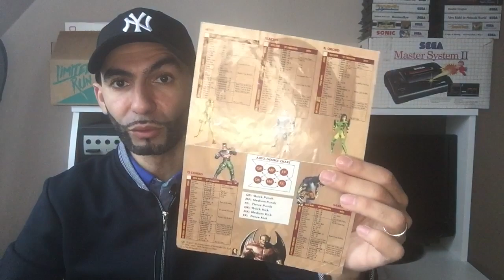THE FIGHT OF THE YEAR [ COLLECTION JEUX VIDEO / KILLER INSTINCT / NINTENDO / ACHAT ]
The fight of the year !